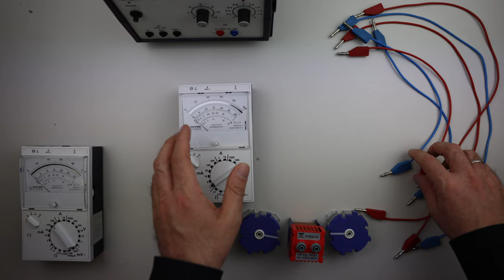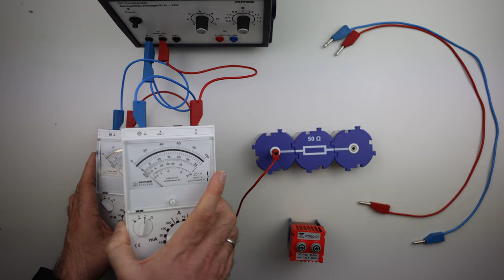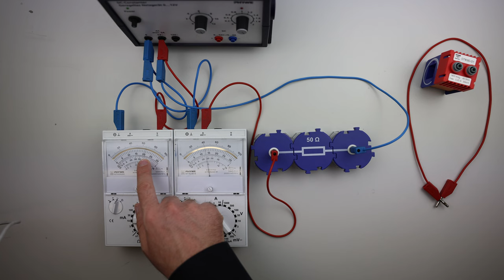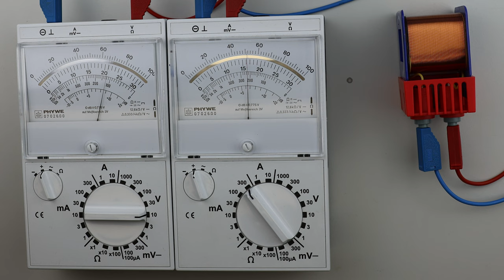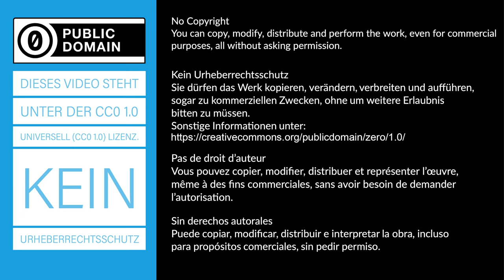Verschiedene Kombinationen aus Spule und Ohmsche Widerstände - Schülerexperiment - Experiment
Der Wechselstromwiderstand und der Phasenwinkel ist aus verschiedenen Kombinationen aus Spule und Ohmsche Widerstand zu ermitteln.
► Deine Mitarbeit und deine Beiträge sind erwünscht.